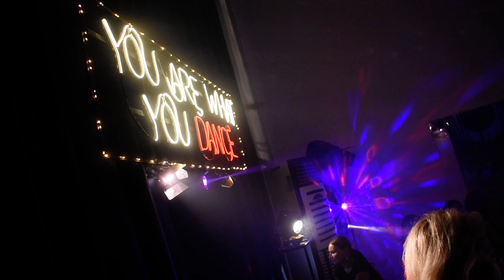Charlemos - Kostas Nikolaidis & Aneliya Valentinova Athens 26/11/2023 1/4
Milonga Tango Home Athens 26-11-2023
Kostas Nikolaidis & Aneliya Valentinova dance Charlemos - Carlos Di Sarli c. Roberto Rufino 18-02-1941
Music & Lyrics: Luis Rubistein